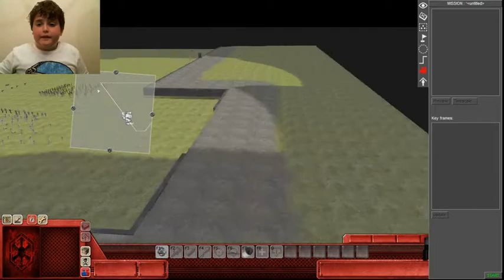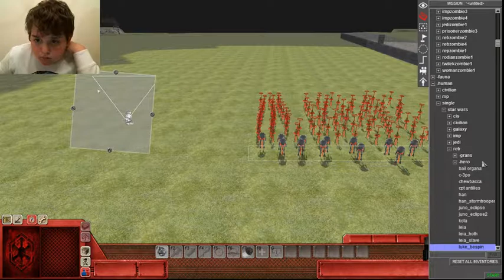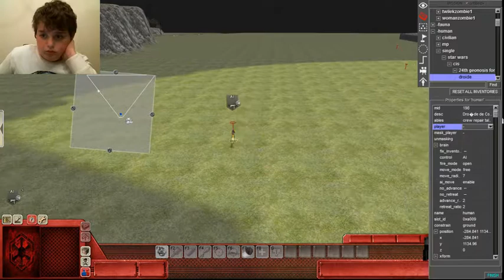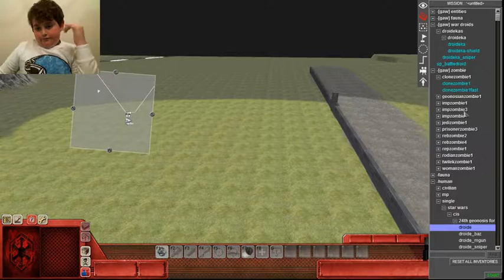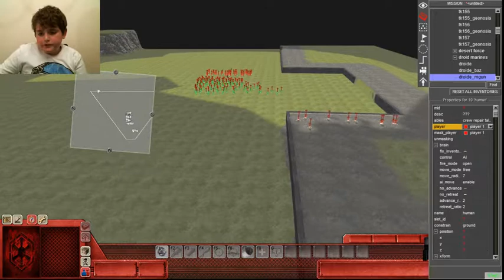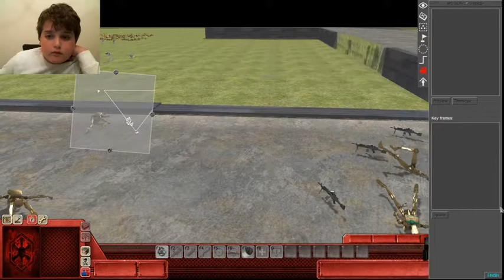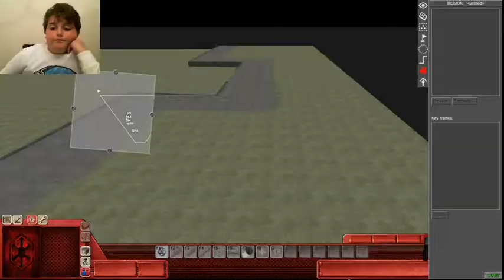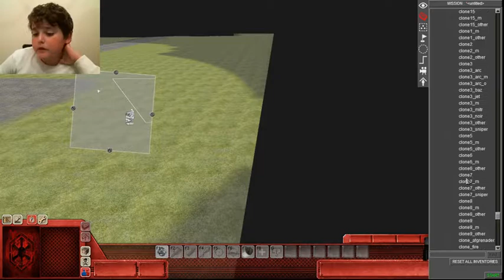Star Wars Galaxy at War - Ep 2 - 501st vs Droids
I put too many reinforcements